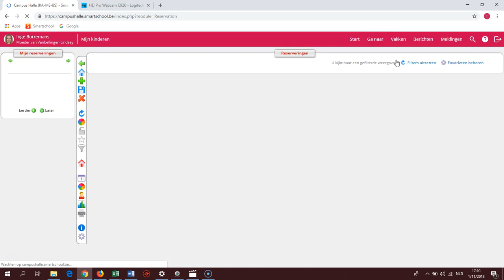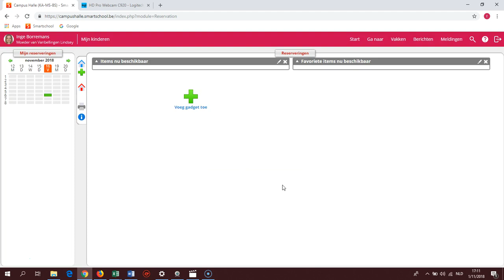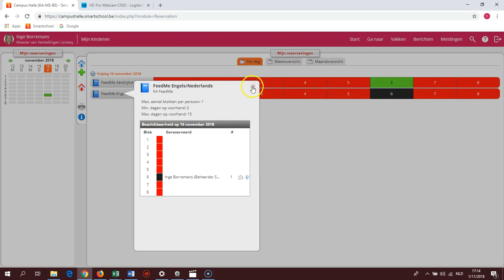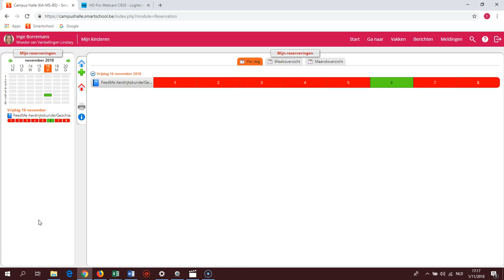Reserveren feedme via pc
GO! Atheneum Halle